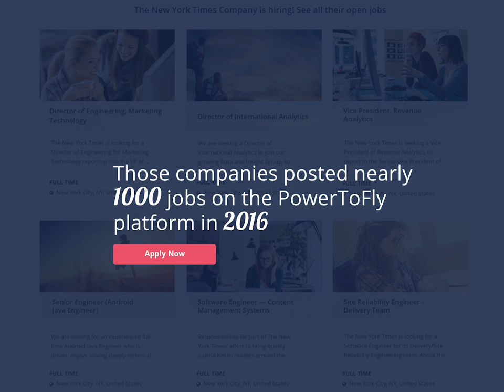PowerToFly: Year in Review 2016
Join the Community // PowerToFly.com
Join the Conversation // @PowertoFly

We've had an amazing year, and we couldn't have done it without YOU. We hope 2017 is even better!